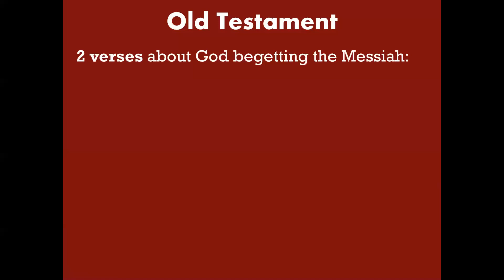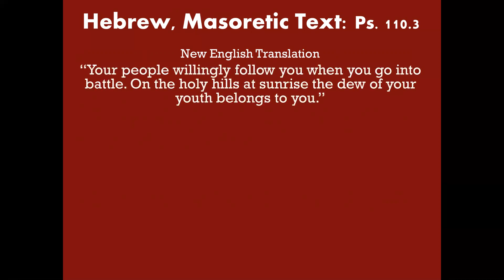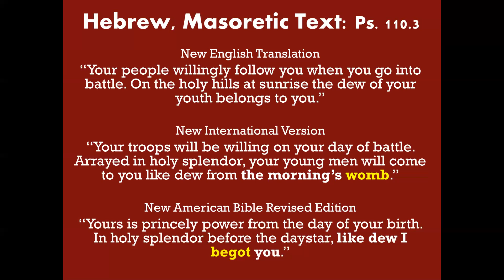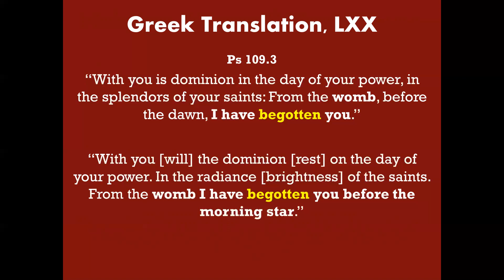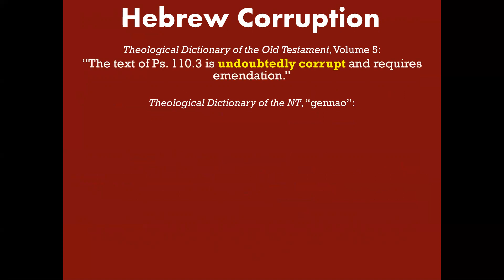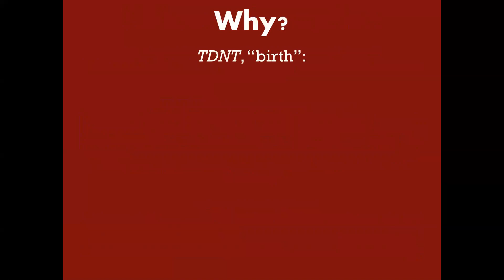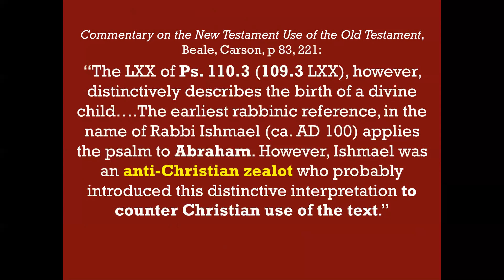The Jewish Corruption. CSI Begetting: Psalm 110.3